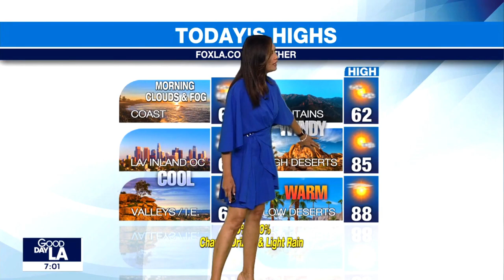Maria Quiban 🌺 Calls Out CoHosts RUINING Her Segment!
Maria Quiban repeatedly interrupted by her younger co-hosts but she still provides the updated forecast for southern California like a pro, because she is.